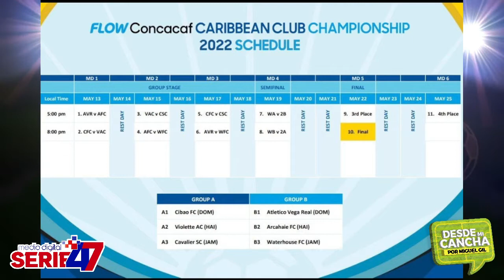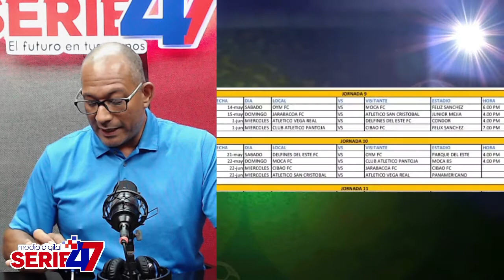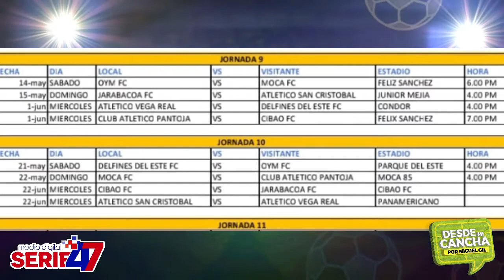Cibao FC y Atletico Vega Real a la Flow Concacaf Caribbean Club Championship 2022